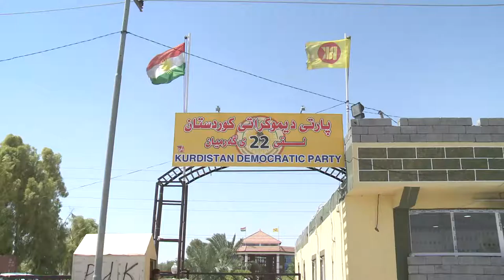گه‌رمیان...راپۆرت.... گرفتی زیاده‌ره‌وی